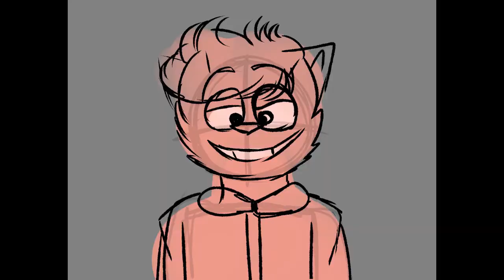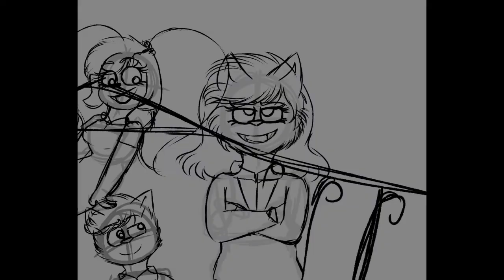Say my name Oc Animatic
Canción de beetlejuice el musical
los ocs son Linda, Sofiana, Moon y Tita ya antes vistos en mis vídeos (en especial Tita)
el vídeo fue inspirado en varios animatic.